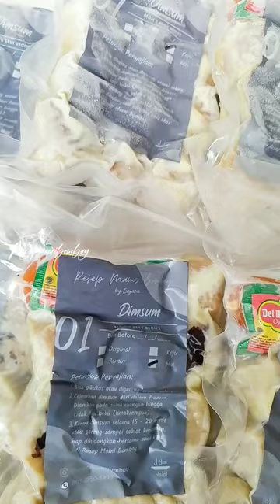IDE HAMPERS IDUL FITRI 1444H‼️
Hallo... Selamat datang di Resep Mami Bombay!
Mami akan share menu-menu harian yang mudah & simple, mami juga akan share ide usaha untuk Ibu Rumah Tangga.
Stay Tune!

Tag Mami juga yaa di Social Media Mami...